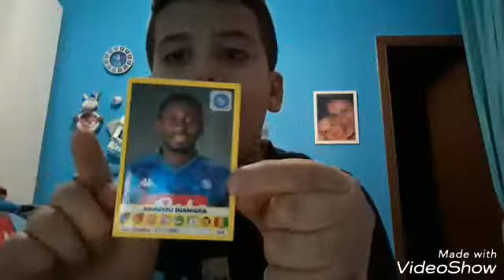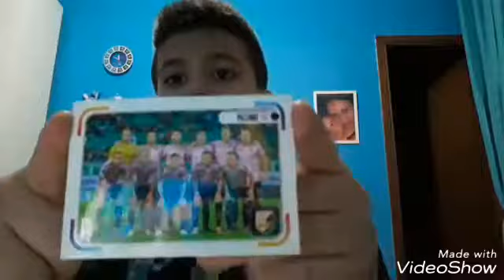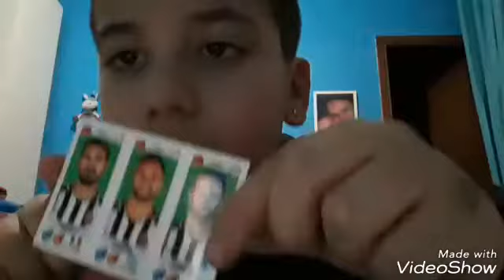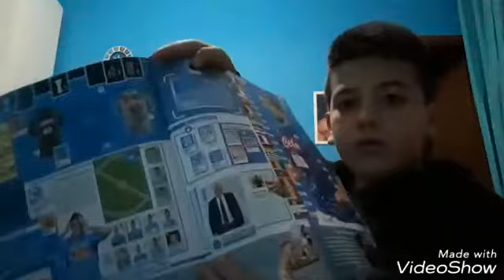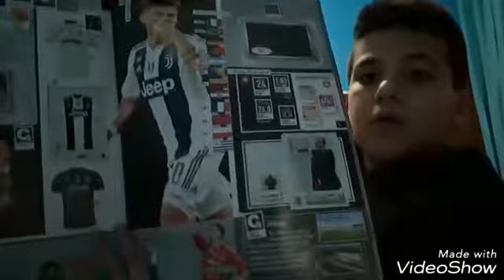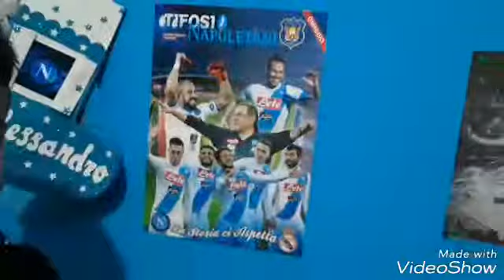Nuova serie delle figurine panini